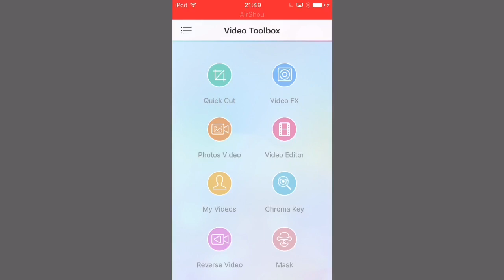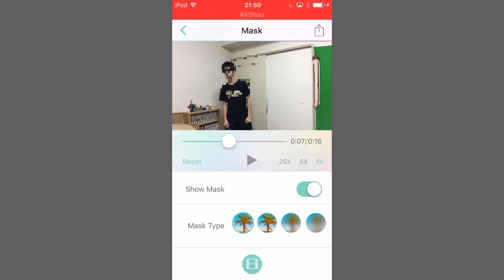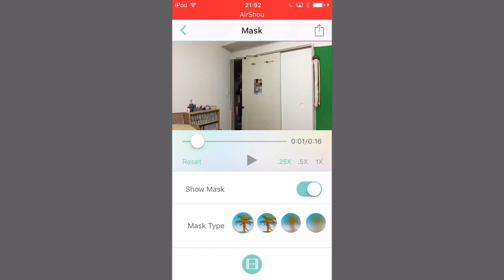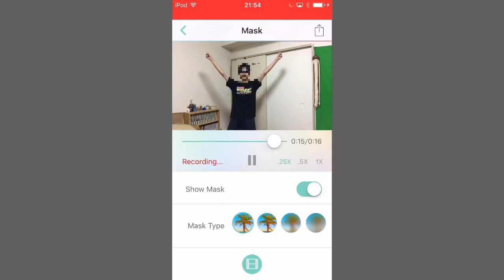顔に合わせて動かせるモザイクのつけ方！《編集教室iOS#6》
この動画は撮影から編集アップロード、アノテーション設定まで全てiPod touch6世代のみで行っておりますd(^_^o)
基本的にiPodの画面録画はAirshouを、PS4は本体で録画しています。

PenkichiVideo.jimdo.com
(PC版での回覧をお勧めします。)

(QRコードはホームページに載ってます。)

★Skype↓(LINEユーザーでない方のため)
penkichivideo

《使用機材》
・Apple iPod touch第6世代 32GB

・ペンギン帽子 amaletPlay

☆曲提供・紹介☆
「クリスマスソング ABC BOX(cover)」
「Dragon Night ABC BOX(cover)」

ゲーム実況動画 エンディング曲
「生まれつき不憫」
「名のない曲」

＊注意＊
差別的なコメントなど適さないコメントは全て消去させて頂きます。ブロック、通報も付いてくるよ♡